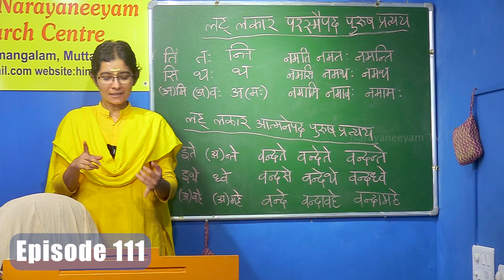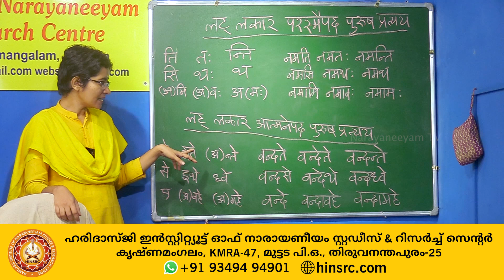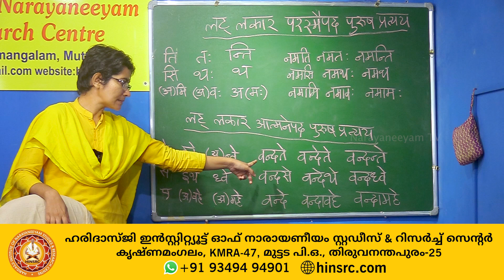സംസ്കൃത പഠനം || ഭാഗം 111 || Level 03